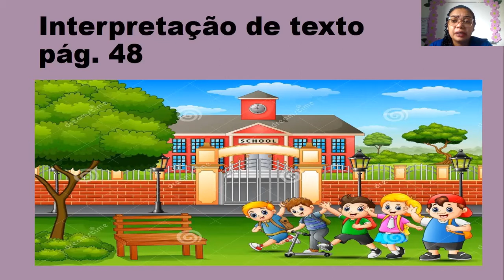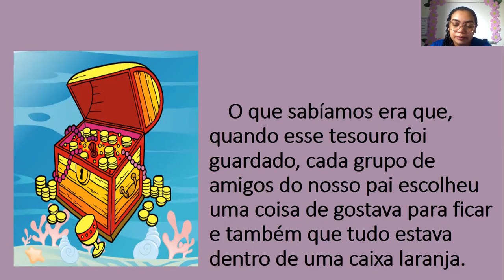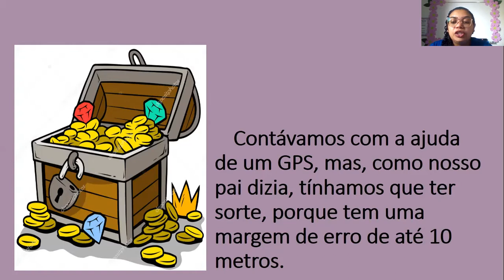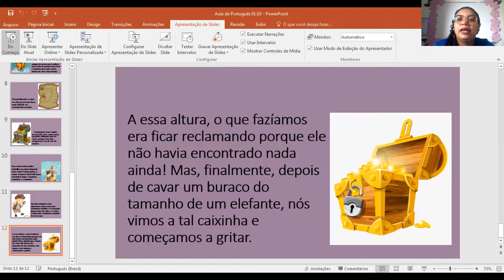CETA On-line | 5º Ano | 01/03 | Português